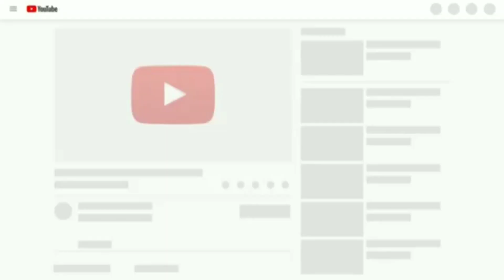Bmx limitles ukuran 20 inch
Untuk pemesanan bisa chat WhatsApp admin kami di:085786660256
Spesifikasi: ukuran 20" frame besi pelek Alloy, ban jumbo
Untuk varian warna bisa klik link di bawah ini